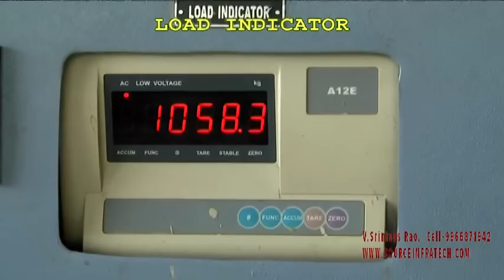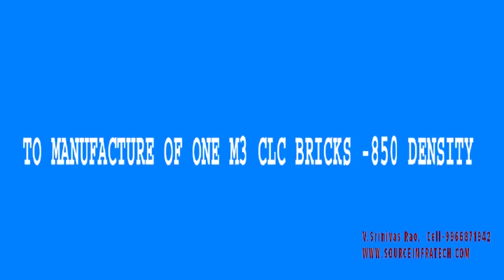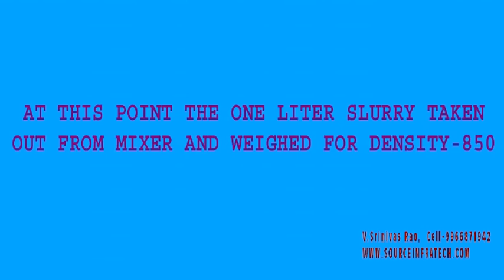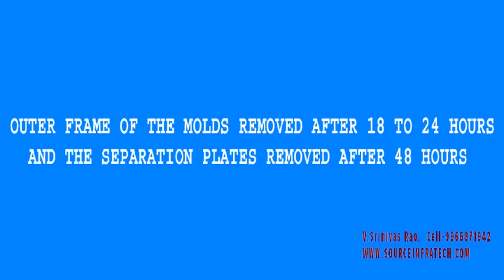clc light weight bricks making machinery production manufacturers and suppliers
EXPLANATION ON FLY ASH BRICKS MACHINERY,AAC BRICKS

MACHINERY,PAVER BLOCKS MACHINERY

please visit our video on fly ash bricks semi auto matic plant

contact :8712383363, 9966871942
foam generator for foam concrete machinery
foam concrete mixer,foam generator,foam generator,foam generator,foam generator
foaming agent suppliers and manufacturers
Load Cells we are manufacturers of clc light weight bricks making machinery or foam concrete plant,machinery and foam generator .. please contact Mr Rao(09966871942)..please concrete production,foam concrete making machinery,foaming agent making,foam generator making,clc light weight bricks production processor,light weight brick/block making machinery in india,
Contorl Panel For cellular light weight bricks machinery
Trolleys
Moulds for clc light weight bricks machinery or foam concrete machinery,foam generator
fly ash bricks manufacturing process,fly ash bricks machine,fly ash bricks manufacturing process in india,
fly ash bricks disadvantages,fly ash bricks plant,fly ash bricks making machine,fly ash bricks manfacturing process,
fly ash bricks manfacturing,how to make fly ash bricks,aac bricks price,aac bricks cost,aac bricks hyderabad,aac bricks sizes,aac bricks plant,aac bricks manufacturers,
aac bricks manufacturers in hyderabad,aac bricks full form,aac bricks construction,aac brick making machine,aac brick making machine in india,
aac bricks manufacturers bengaluru karnataka,aac brick manufacturers project report,new business advice,new business ideas 2018,new business ideas in india,small business ideas,
business ideas in india,business ideas for beginners,new business ideas 2017 in telugu,tamil,hindi
business ideas for beginners,business ideas for women,business ideas for small investment,startup ideas 2018 india,innovative idinnovative ideas for civil engineering projects,innovative ideas for projects,innovative ideas in technology,
innovative ideas mechanical engineering,innovative ideas for civil engineering projects,innovative ideas in construction ,business ideas in construction,business ideas for entrepreneurs,
startup ideas 2017,startup ideas for college students,startup ideas for mechanical engineers,startup ideas for women in india,startup ideas in telugu,hyderabad,vijayawada,vizag,andhra pradesh,telagana
startup ideas without investment,startup ideas 2018 india,20 New Innovative Business Ideas,business ideas for entrepreneurs,
business ideas in Africa,
business ideas in Australia,
business ideas in agriculture,
business ideas Bangladesh,
best business ideas in India,paver tiles ,paver tiles manufacturing process,paver tiles design,paver tiles making machine,
paver tiles making machine price,paver tiles manufacturing project report,paver tiles cost,paver tiles over concrete,
how to make paver blocks,how to make pavers at home,